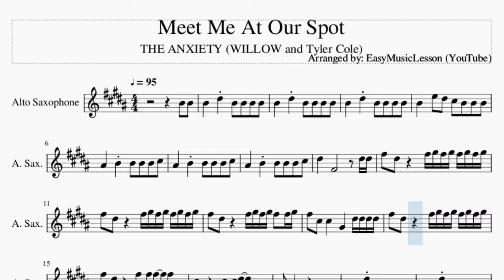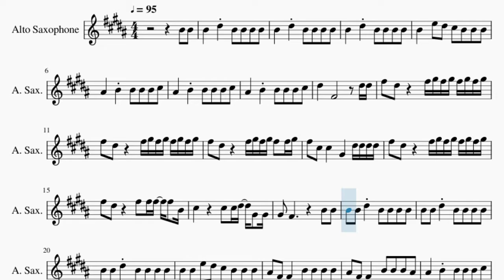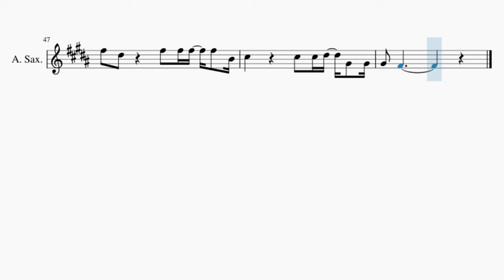Alto Sax Sheet Music: How to play Meet Me At Our Spot by THE ANXIETY (WILLOW and Tyler Cole)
Comment and let us know how the videos have helped you. It keeps us going! :)Here is a sheet music/tab video on the song Meet Me At Our Spot by THE ANXIETY (WILLOW and Tyler Cole) on the alto sax. A alto sax sheet music arrangement which is transposed to notes that are easily played by alto sax, for the song Meet Me At Our Spot by THE ANXIETY (WILLOW and Tyler Cole).

EasyMusicLesson teaches you to play the your favorite instrument, through well-arranged sheet music so that you too can learn how to play Meet Me At Our Spot by THE ANXIETY (WILLOW and Tyler Cole) on the alto sax as fast as you can. A alto sax sheet music with backing tracks to help your play the song better.

Chords of Saxophone arrangement:
D Maj   G Maj   D Maj   D Maj   G Maj   D Maj   D Maj   G Maj
D Maj   B Min   G Maj   A Maj   D Maj   G Maj   D Maj   D Maj
G Maj   D Maj   D Maj   G Maj   D Maj   B Min   G Maj   A Maj
G Maj   D Maj   D Maj   G Maj   D Maj   B Min   G Maj

Melody notes of Saxophone:
B4 B4 B4   D#5 B4 B4 B4 B4
B4   D#5 B4 B4 B4 B4
B4   E5 D#5 C#5 B4 B4 B4
A#4   B4 B4 B4 B4 C#5
D#5   F#4       D#5 D#5
F#5 D#5   F#5 G#5 F#5 G#5 F#5 G#5 F#5 G#5
F#5 D#5   F#5 G#5 F#5 G#5 F#5 F#5 G#5
F#5 C#5 C#5   G#4   D#5 D#5 D#5 D#5
F#5 D#5   F#5 F#5 F#5 F#5 B4
C#5     C#5 C#5 D#5 G#4 G#4
G#4 F#4       B4 B4
B4 B4 D#5 B4 B4 B4 B4
B4 B4 E5 D#5 C#5 B4 B4 B4
A#4 F#4 F#4 B4 B4 B4 B4
A#4 F#4 F#4 B4 B4 B4 A#4
D#5   F#4       D#5 D#5 D#5
F#5 D#5   D#5 D#5 D#5 D#5 D#5 D#5 D#5 B4
C#5 G#4     D#5 D#5 D#5 D#5 D#5
F#5 D#5   D#5 E5 D#5 E5 D#5 D#5 G#5
F#5   B5   D#5 D#5 D#5 D#5 D#5 D#5
D#5 C#5   C#5 C#5 C#5 C#5 C#5 C#5 C#5 C#5
C#5 G#4   D#5 D#5 D#5 D#5 B4
G#4 F#4
F#5 F#5 F#5 F#5 F#5 D#5 E5
F#5 F#5 F#5 F#5 F#5 C#5
F#5 F#5 F#5 F#5 F#5 C#5 B4
C#5 B4 D#5 C#5
C#5 B4 D#5 C#5     D#5 D#5
G#4 F#4